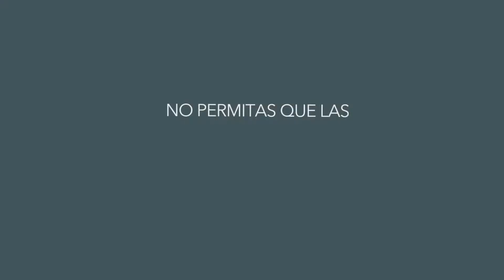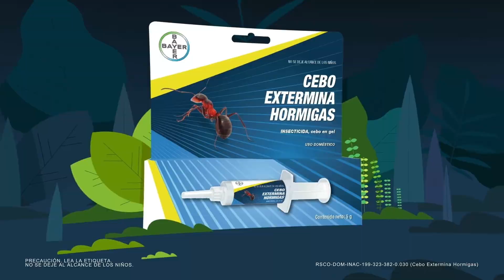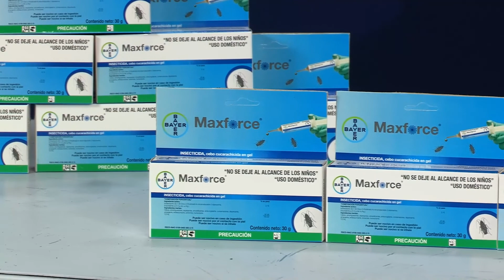DEMOSHOW Digital Live - Feb 2021 - Bayer